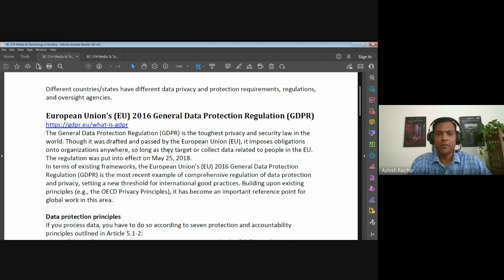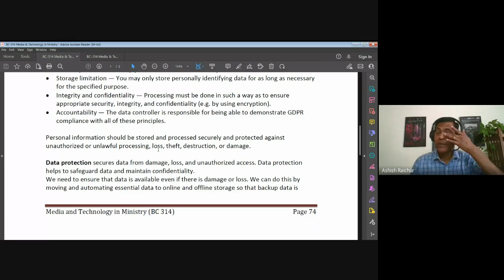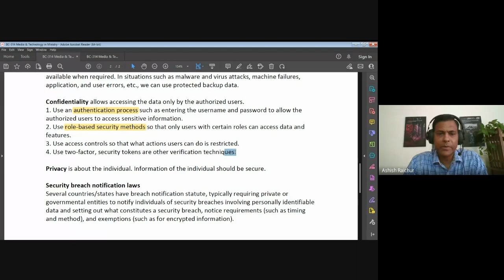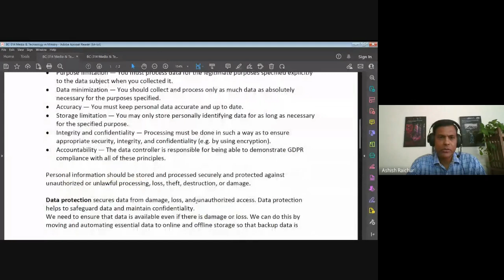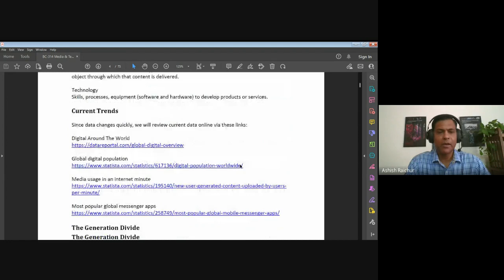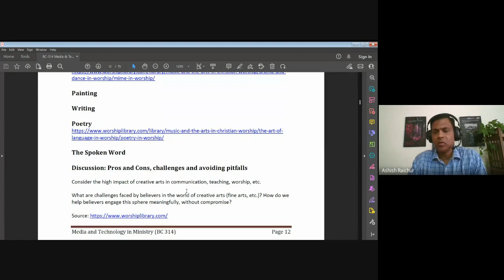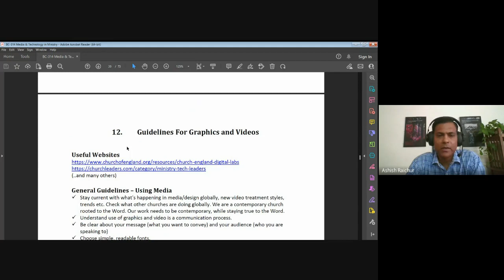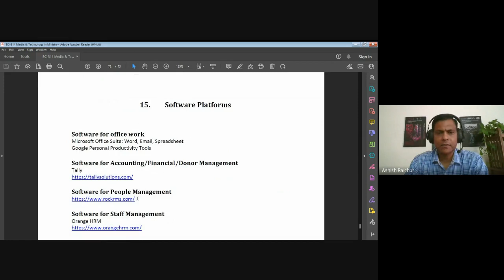Media and Technology in Ministry| Lecture 18 : BC314-MTM-20230331